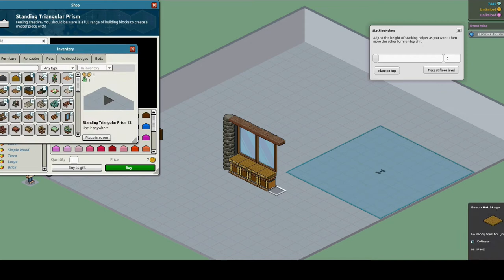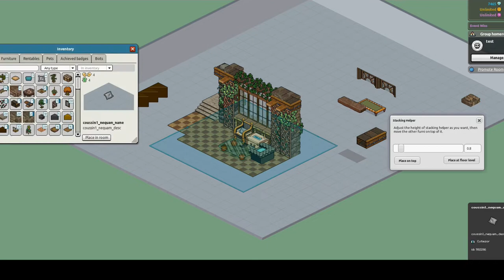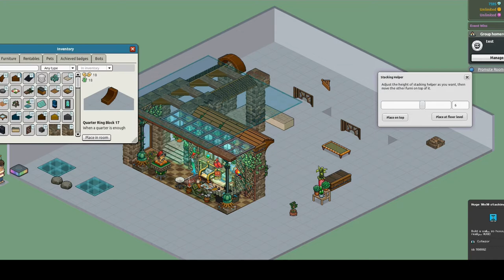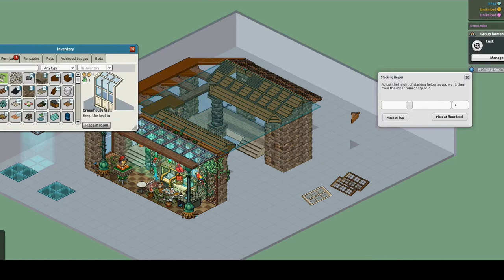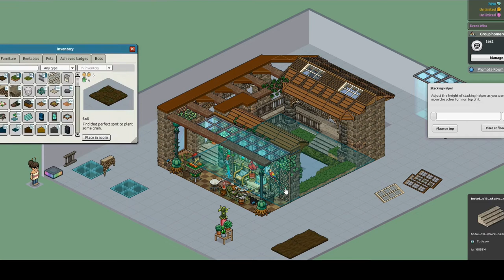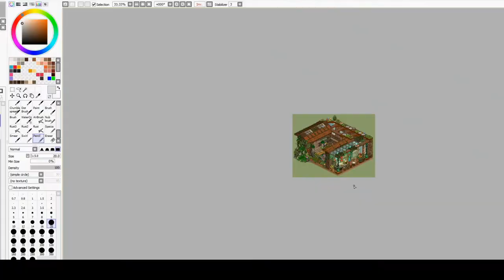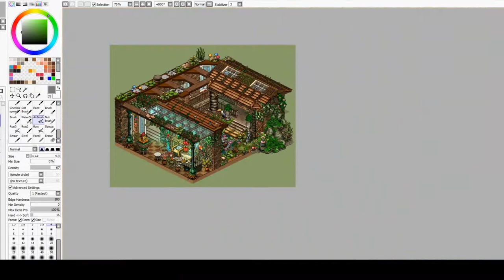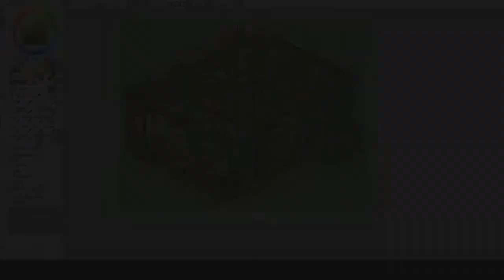Stackmasters How to BUILD a Habbo Outdoor Study - BONUS (How to Edit)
Stackmasters are a group of legendary builders that create amazing rooms & tutorials.